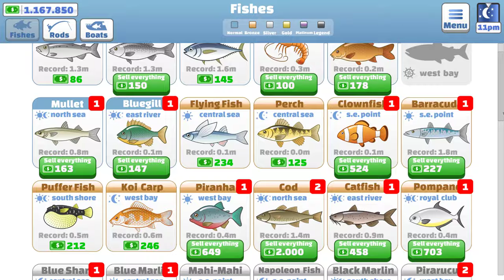Nautical Life : Boat Tycoon game - gameplay overview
Welcome aboard to the world of Nautical Life - a Boat Tycoon Game. Come sail your boat and enjoy a unique experience of an idle Fishing with RPG! Here you can buy your dream yacht or boat and customize the interior to all tastes. Watch the cycle of the day and the night affecting the landscape and the fishing.